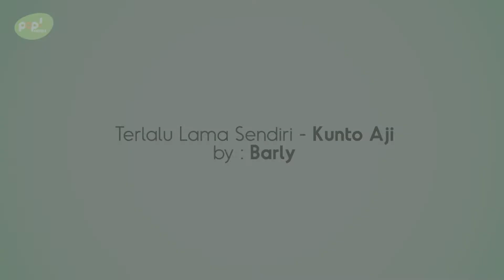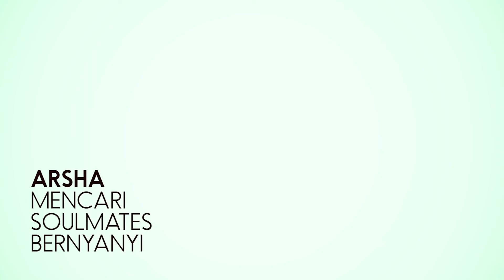BARLY - Terlalu Lama Sendiri (Kunto Aji) - FINAL AMSBAudition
AMSB (Arsha Mencari Soulmates Bernyanyi) adalah sebuah kompetisi bernyanyi yang diselenggarakan oleh AC MUSIC dan Arsha Composer dalam mencari penyanyi untuk bergabung di project yang digarap oleh tim AC MUSIC.

Dari 252 pendaftar dan melalui 4 tahapan, di Tahap 4 yang merupakan Final Live Audition terpilihlah 13 penyanyi dari Jakarta, Bekasi, Tangerang, Malang, Purwokerto, dan Surabaya yang berkompetisi pada tanggal 29 Juli 2018 di Practice Room, Jakarta.
Ada 5 orang dalam susunan dewan juri:
1) Igun Sudarmono: Pengurus AMI Awards
2) Deddy Nur: Manajer Artis & Sutradara Video Klip
3) Arsha: Composer
4) Gandan: Singer
5) Soli: Penggiat Broadcasting